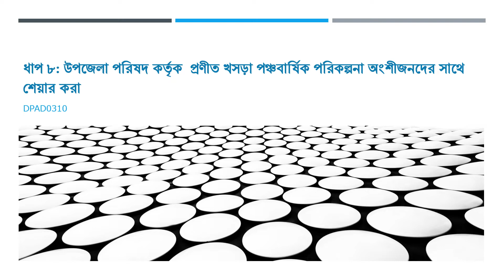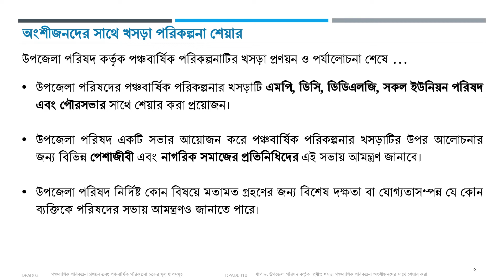Upazila Parishad Development Planning: Session 3.10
পঞ্চবার্ষিক পরিকল্পনা প্রণয়নের ধাপ ৮: উপজেলা পরিষদ কর্তৃক অংশীজনদের সাথে খসড়া পঞ্চবার্ষিক পরিকল্পনা শেয়ার
Step-8 to formulate a five-year plan: Share the draft five year plan with the stakeholders by the Upazila Parishad